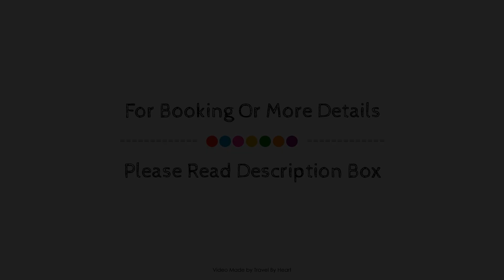Bienvenidos Al Paraiso, Coin, Spain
Searching For
1. Bienvenidos Al Paraiso - Coin
2. Bienvenidos Al Paraiso - Coin Virtual Tour
3. Bienvenidos Al Paraiso - Coin Rooms
4. Bienvenidos Al Paraiso - Coin Amenities
5. Bienvenidos Al Paraiso - Coin Videos
6. Bienvenidos Al Paraiso - Coin Offers
7. Bienvenidos Al Paraiso - Coin Deals
Audio Credit:
Track Title: Subway Dreams
Artist: Dan Henig